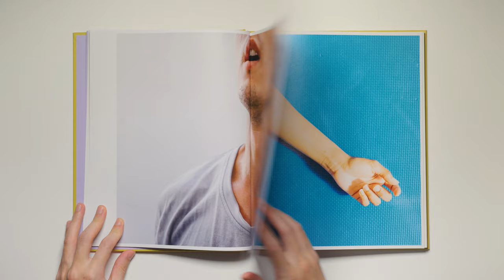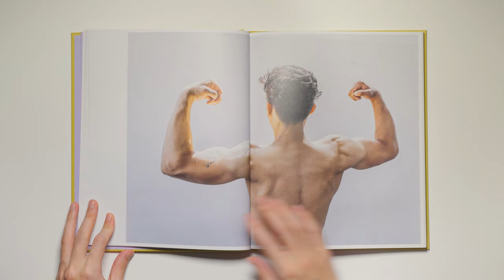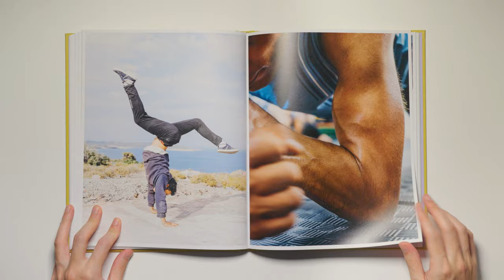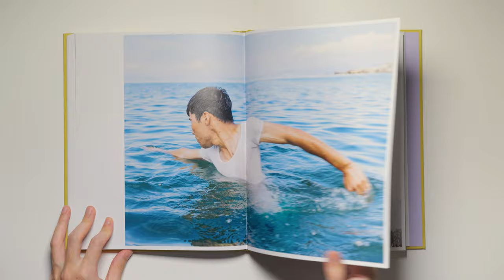Hilde Honerud - GYM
Artist - Hilde Honerud
Title -  GYM

Honerud’s work is in the tradition of a journalistic. During the years 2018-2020, Honerud carried out a major work associated with the refugee camp Moria Camp, on the island of Lesvos in Greece, where she joined people doing sports through the organization Yoga and Sports with Refugees (YSR).

24 x 30 cm
116 pages
Clothbound Hardcover (Blue)
Custom gold and silver slipcase
Designed by Christian Tunge
Texts by Estelle Jean and Susanne Østby Sæther
Edition of 400 copies
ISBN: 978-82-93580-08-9